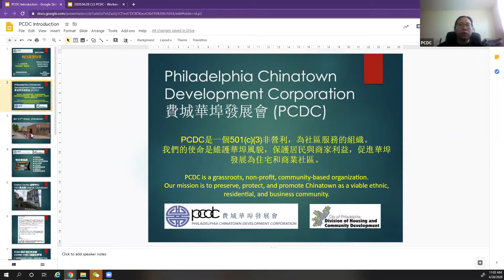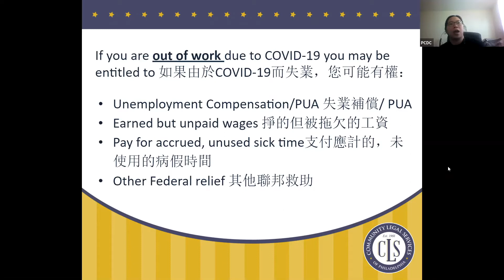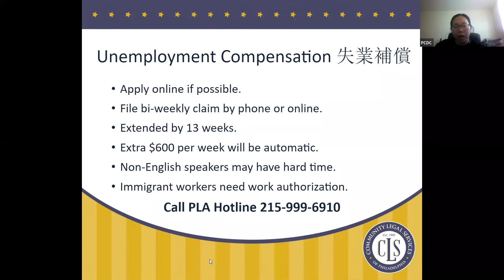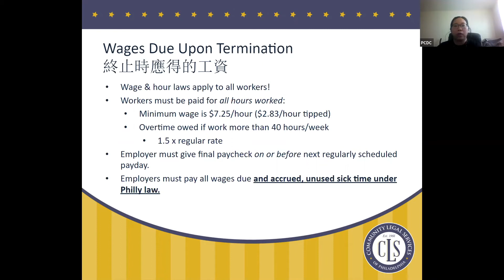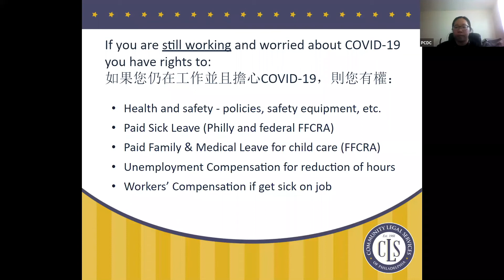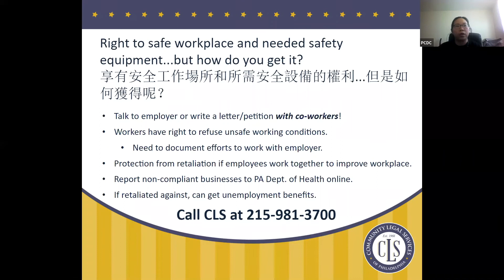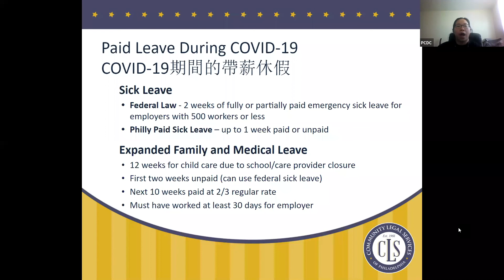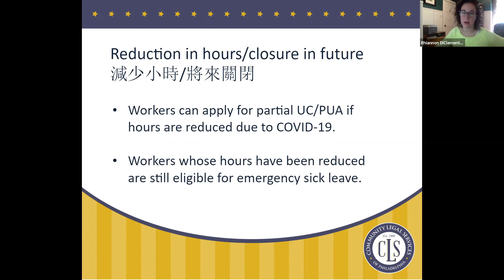Workers' Rights | 工人權利 : 4/28/2020